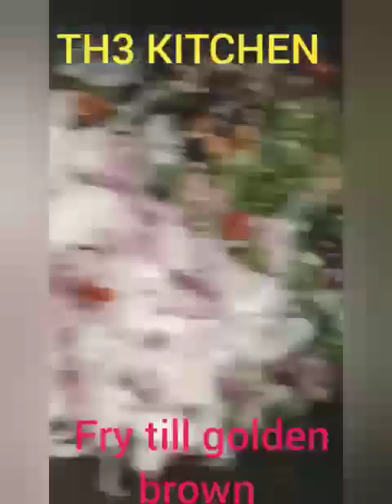SAMBHAR SPECIAL TWIST WITH DRUMSTICK-BOTTLE GUARD & RAW MANGO & LENTILS TASTE IS THE BEST TRY ONCE